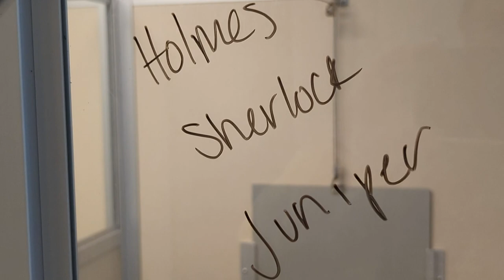Celebrate Shelter Pets Day 2022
What better way to spend Celebrate Shelter Pets Day than to open our doors to even more pets in need! We had nearly 20 doggos come in today through our Lifesaver Rescue program. Some will be ready to go home later this week while others may need a little extra time. That's another way we celebrate shelter pets, by giving them the time they need to finish their journeys home!